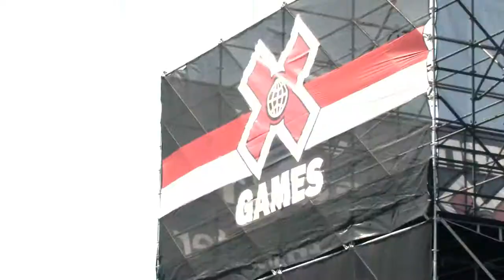Rony Gomes X Games 17 Mega Ramp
The team rider Art video photo.. ripping at the X Games 17.
Good job Rony we proud of you!